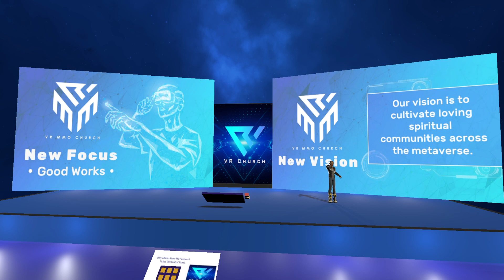Vision Sunday in VRChat